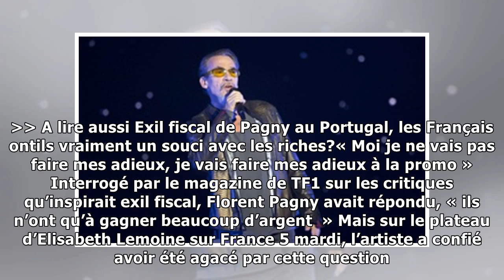Florent pagny menace d’arrêter la promo à cause de «sept à huit» sur tf1 | Vouvelles 24h